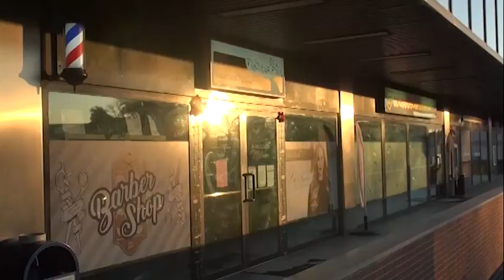Imprenditore scomparso in Albania, è la settimana decisiva: dna in Italia per il confronto